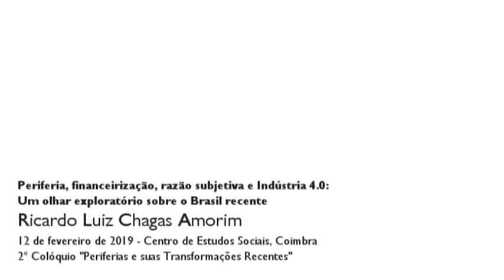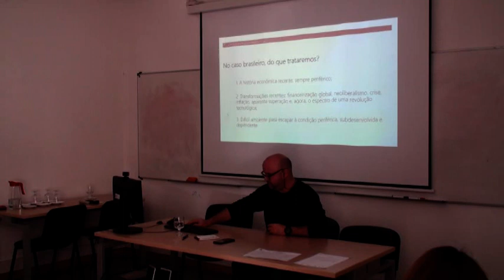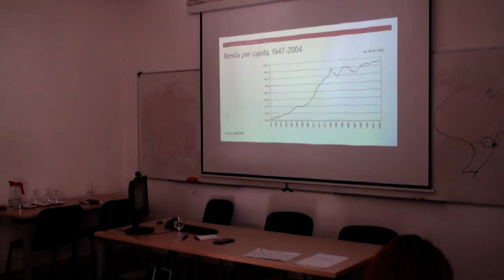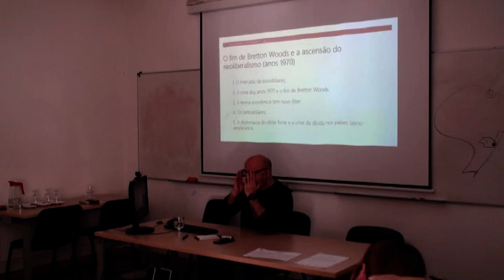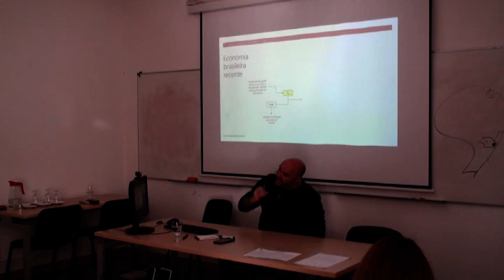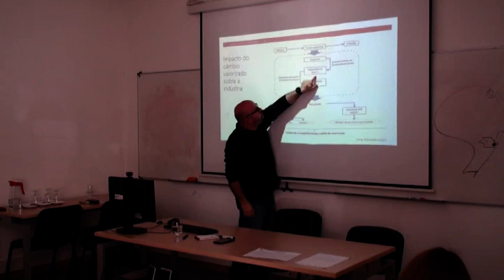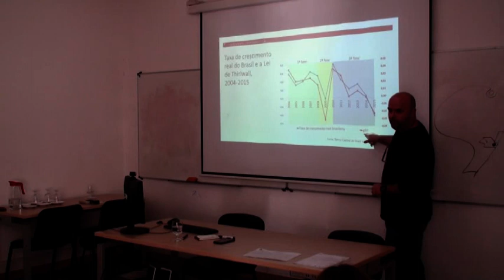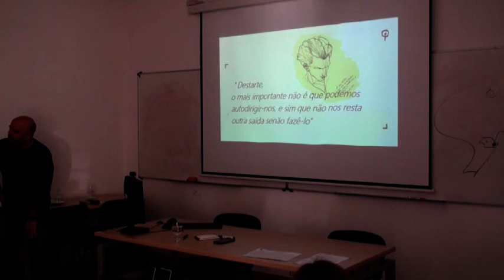Periferia, financeirização, razão subjetiva e Indústria 4.0: um olhar exploratório...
Título: "Periferia, financeirização, razão subjetiva e Indústria 4.0: um olhar exploratório sobre o Brasil recente"

O crescimento é uma preocupação antiga da teoria econômica. Já o desenvolvimento (ou sua ausência) é um problema de meados do século XX. Naqueles anos, ficou claro que elevada produção, benefícios sociais coletivos e maior soberania nacional não necessariamente caminham juntos. As problemáticas do crescimento, do desenvolvimento e suas inter-relações são problemas difíceis de serem tratados pela teoria econômica. O recorte científico projetado pelos economistas sobre a realidade normalmente circunscreve as explicações dos fenômenos sociais aos eventos referentes à circulação e à produção material de bens e serviços. A complexidade que outras dimensões sociais trazem ao processo se torna, então, quase intratável dentro do arsenal conceitual da maioria das correntes econômicas e, por isso mesmo, as convergências e complementaridades terminam por serem insuficientemente exploradas.